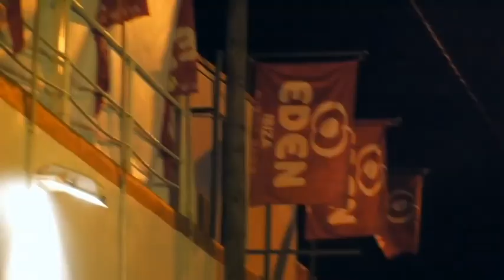Judgement @ One More Time Ibiza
❌No Phones
❌ No Attitude
✅ One big Judgement Family
✅ Big Tunes & Smiles
✅ Join us for Judgement at One More Time 2019 this October when the magic and the Ibiza army returns to the island.